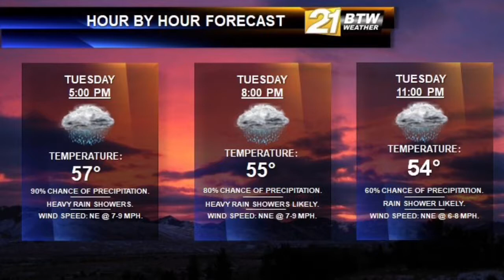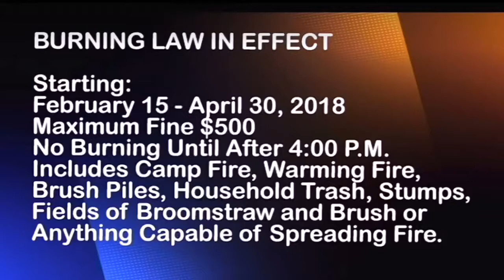Here is your BTW21Weather video forecast for Tuesday, April 24, 2018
Another day of rain will develop into a warmer Thursday.